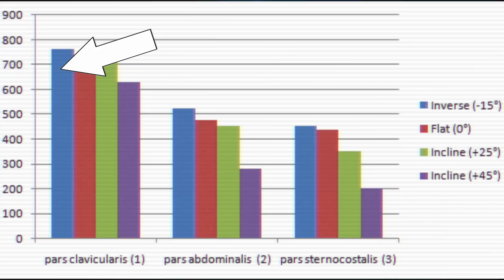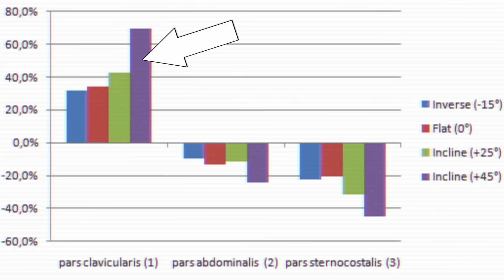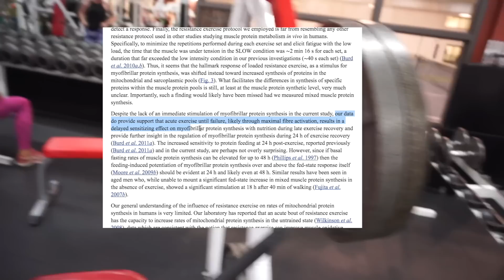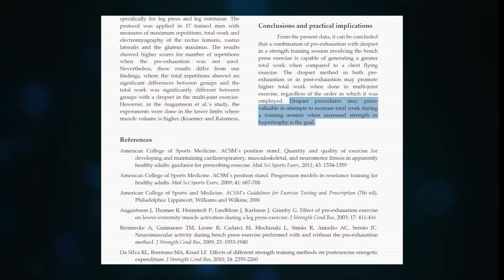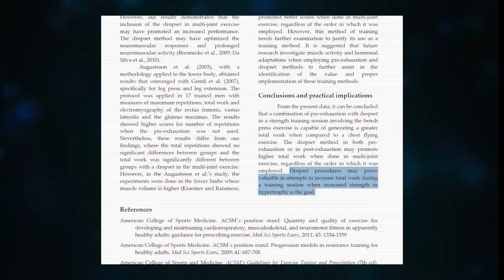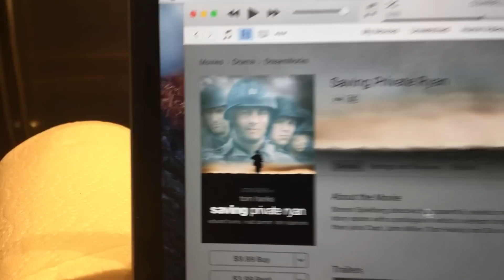Push Workout Science Explained | How I Feel About the Break Up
For more lifestyle updates add me on Snapchat!!!
 ► jeffnippard ►

Search: IceCream4PRs on iTunes & Stitcher